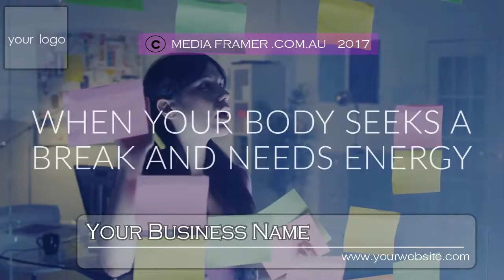PIZZA VIDEO 06 A